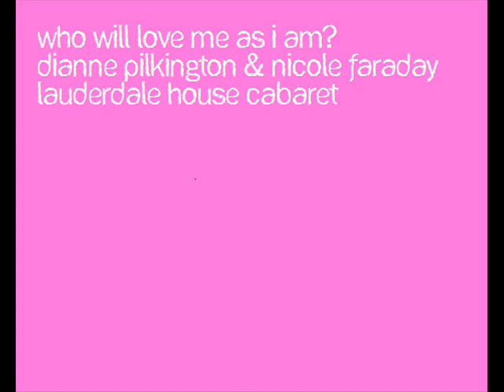Who Will Love Me As I Am? - Dianne Pilkington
Who Will Love Me As I Am? from the musical Sideshow.